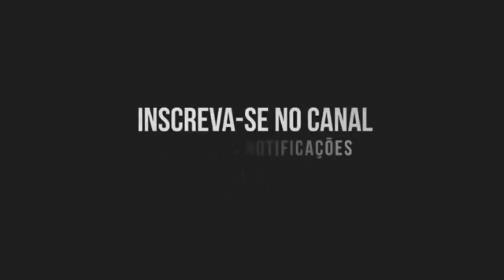TACA BUNDA - MC Kalzin, MC RD (DJ DIEGO MANDU)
Artista: MC Kalzin, MC RD
Produção musical: DJ DIEGO MANDU